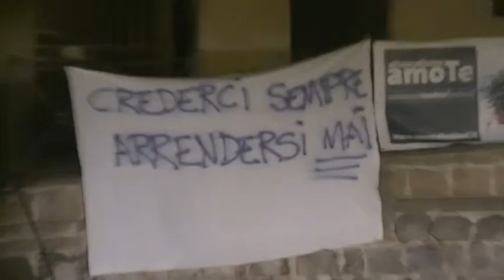Castelvenere, 15 luglio 2014, presentazione teatro classico - Le Baccanti di Euripide